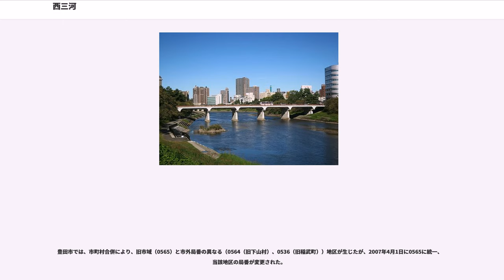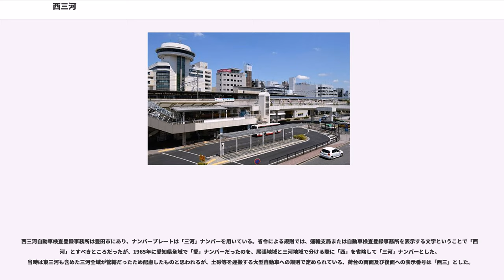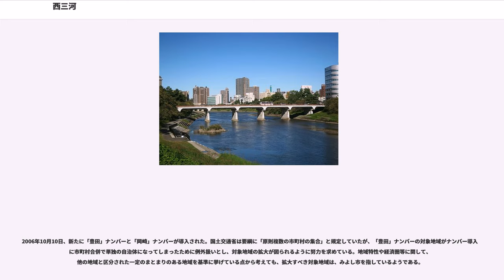西三河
西三河（にしみかわ）とは、愛知県の中部を指す。現在の愛知県政においては9市（岡崎市、碧南市、刈谷市、安城市、豊田市、西尾市、知立市、高浜市、みよし市）と1町（額田郡幸田町）を範囲とする。

原義は令制国の三河国の西半分で、矢作川流域の碧海郡、幡豆郡、額田郡、加茂郡から成る地方である。

易林本の『節用集』によると、参河（三河）国は「山河多く、水の便が悪く、五穀不熟国で乏しく、下の小国」とある。三河は、現在は愛知県西部となっている尾張国と比べて山がちで、しかも乾燥した痩せた台地が広がっていた。三河のうち矢作川流域については明治時代の明治用水の開削、東三河の豊川流域では太平洋戦争後の豊川用水による導水まで農業生産能力が低く、尾張のほか近隣の美濃国（岐阜県南部）や伊勢国（三重県東部）などに後れを取っていた。

中世は各地に土豪が乱立し不安定な状態が続いたが、質実剛健な風土を育んだ面もある。足利一族（細川氏や仁木氏、吉良氏、一色氏、今川氏）、室町・戦国・江戸期の徳川氏（松平氏）から天下人の徳川家康を輩出した）。近現代ではトヨタグループの発祥地となった。

愛知県内でも特に西三河は浄土真宗など浄土系仏教の信者が多く、戦国時代には全国有数の規模の一向一揆（三河一向一揆）を引き起こしている。

古代の西三河は、現在の範囲よりもさらに広かった。三河湾3島（日間賀島、篠島、佐久島）は幡豆郡に所属していた。現在の長野県根羽村、後世では東三河に位置付けられる設楽町の名倉・津具、現在の豊根村全域、現在は豊田市の一部である旧稲武町は、加茂郡に所属していた。額田郡域は、現在の岡崎市の過半と幸田町の東半分に留まる。西三河の中央の平坦地は、碧海郡域。現在は、幸田町の属する額田郡以外は全て市域となり消滅している。

古代から平安時代まで、矢作川西岸の旧碧海郡が西三河の中央を占め、多数の集落があり人口も最大であった。旧碧海郡は、現在の西三河に存在する9市のうち、みよし市を除く8市に跨っていた。現在の油ヶ淵辺りは三河湾の入り江であり、湊として機能していた。

鎌倉時代になって、鎌倉幕府の有力武士の足利義氏が承久の乱鎮圧に功績をあげて三河守護になってから、足利氏とその一族が三河に土着して所領を持つようになった。特に額田郡の細川氏と仁木氏、幡豆郡の今川氏や吉良氏、一色氏は、足利一族として有名である。建武2年（1335年）の矢作川の戦いでは、後醍醐天皇軍に対するため、足利尊氏の下に三河の足利一族が総結集した。室町幕府成立後も、三河は征夷大将軍の足利一門にとって重要拠点であり続け、足利氏の一族が三河守護を歴任した。

応仁の乱後、戦国時代に突入すると、松平郷から起こった松平氏が、岩津を本拠として西三河一帯に勢力を拡張した。その中から、安祥城を本拠とした安城松平家（徳川本家）が、今川氏の攻撃などで衰退した岩津松平家に代わって松平氏宗家として台頭。松平清康の代に、大草松平家を破って安城・岡崎を兼領し、一時は東三河・三河山間部を従え、三河国全域を統一する。森山崩れにより松平氏の勢力は瓦解し、尾張の織田氏が安祥城を占拠。その後、三河は駿河の今川氏の属領となる。

清康の孫の松平元康（後の徳川家康）は、桶狭間の戦いでの今川義元の敗死以後、岡崎城を奪還し、今川氏からの独立を宣言。義元を討った織田信長と結び（清洲同盟）、後顧の憂いをなくすと、三河一向一揆、東三河攻略を経て、三河国をほぼ統一した。その後、徳川家康は織田信長と豊臣秀吉に従い、関東への移封や関ヶ原の戦いでの勝利を経て征夷大将軍の宣下を受け、江戸幕府を開府する。

江戸時代、西三河は家康の故地として譜代大名の小藩や旗本領、寺社領、天領などが混在していた。この点、尾張徳川家によってほぼ一国支配が徹底していた隣国の尾張とは対照的であった。主な藩としては岡崎藩、刈谷藩、西尾藩、挙母藩、奥殿藩、西大平藩、明治期に短期間存在した重原藩などがある。大岡裁きで有名な大岡忠相や享保の改革で活躍した老中水野忠之などは、この西三河に所領を持っている。

幕末・明治維新期には、矢作川から導水した明治用水の測量・開削が行われ、農業の発展・水道の安定供給基盤が整備された。大正時代以後は、豊田自動織機（刈谷市）やトヨタ自動車（豊田市）など、トヨタグループ各社の本社・工場と協力会社・下請け企業が西三河地方一帯に集中立地し、現在の「トヨタ王国」に至る。こうした背景から、2014年時点の工業統計調査によると、西三河地区の製造品出荷額は23兆4054...